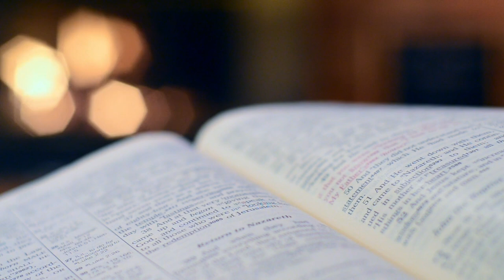If gamers reviewed novels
Never use Word to write a novel.